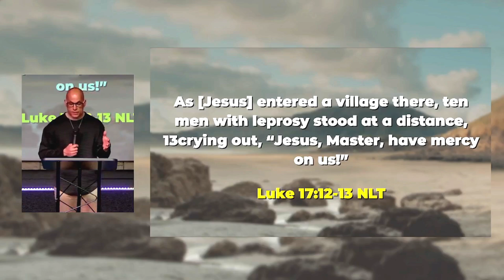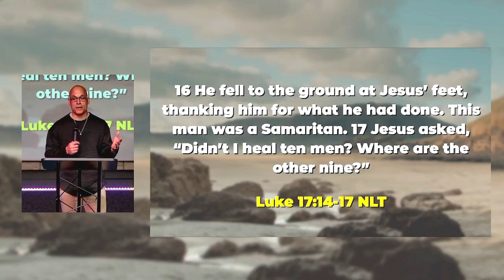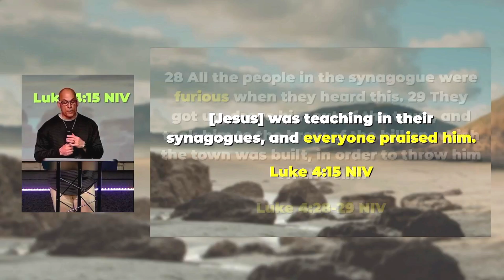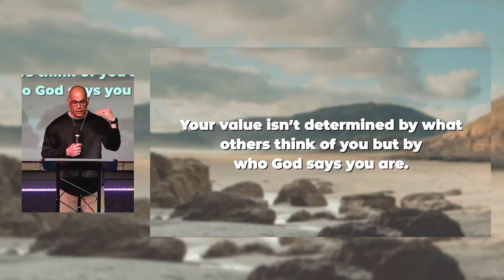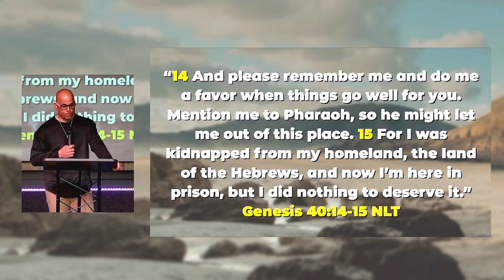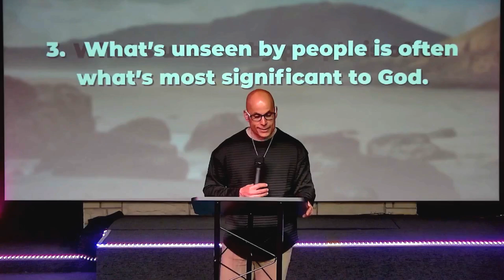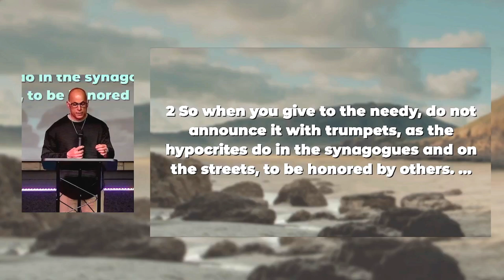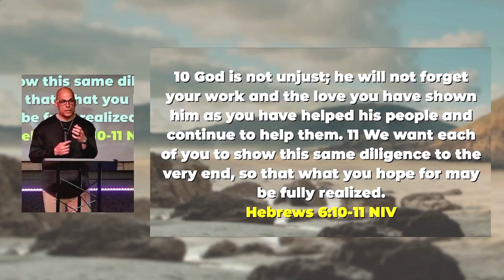When They Take You For Granted - Been There - part 6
Do you ever feel like people are taking you for granted? You do so much, but you often feel unseen. Jesus knows what that’s like because He’s been there. How do you respond when you feel under-appreciated? We’re talking about it in this message.

Have you ever been hurt by a friend? Jesus has. Maybe you feel like God isn't listening? Jesus knows what that’s like. No matter what you’re facing, Jesus understands because He’s Been There.